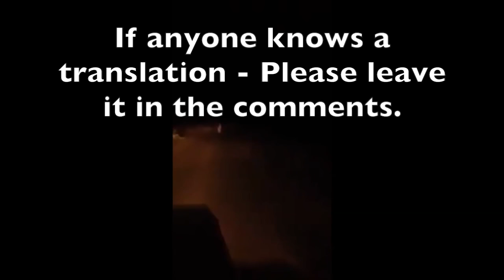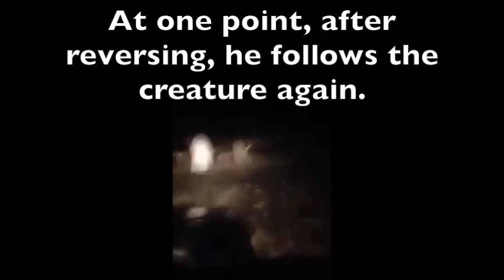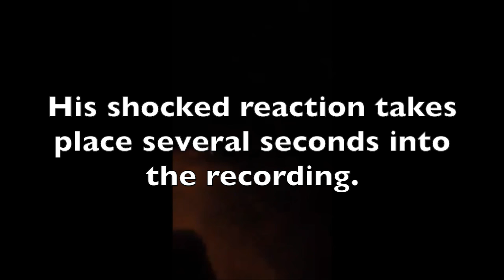Ghost of an Old Lady Caught on Tape Blocking a Road | Footage Reviewed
A driver approaches what appears to be an old lady with a walking stick - He sounds genuinely terrified as he quickly reverses away.

Music: A cover of Mastodon's "Train Wreck" performed by me.